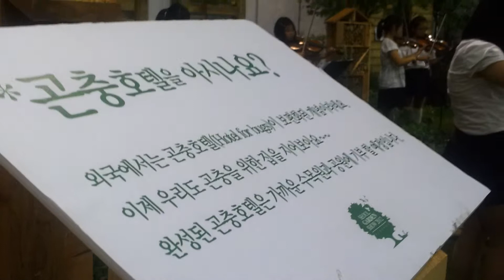정원박람회 음악회